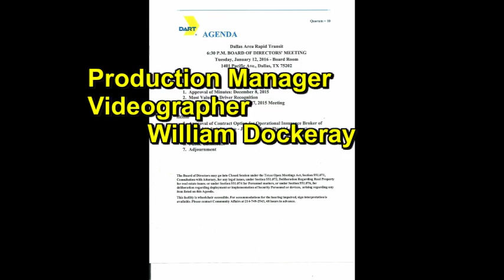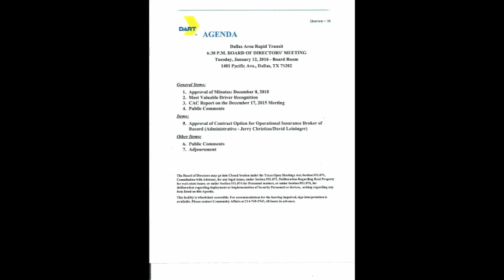Dart Board Meeting, 2016.01.12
Dart was giving your money away this evening, (not that the drivers didn’t deserve it).  Just working for dart these days needs an award and you were not there to the show.  Our peanut gallery must still be hung over from the last New Years Eve party, where they got free rides home.